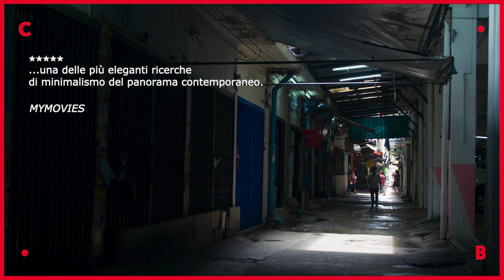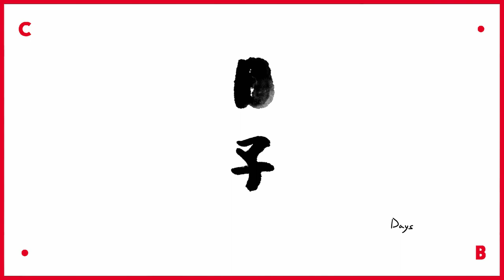DAYS ● di Tsai Ming-liang